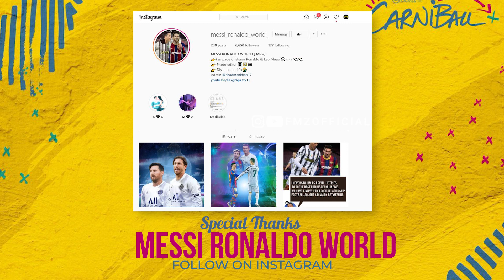FIFA MOBILE 21 CARNIBALL EVENT PREDICTION NEXT EVENT IN FM 21 AFTER LUNAR NEXT CARNIBALL OFFICIAL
carniball players prediction

Carniball starts tomorrow on FIFAMobile!

Celebrate this colorful event in style with all your favorite players, including 6 Event Icons! 🎉

Skill Boosts:

• CB 100 Captain
• ST 90 Finishing
• ST 96 Target Man
• CB 96 Captain
• CAM 98 Dribbling
• GK 98 Reflexes
• CM 93 Box-to-Box
• CAM 96 Long Shots
• CB 96 Captain
• LM 94 Dribbling
• ST 93 Finishing
• CF 97 Second Striker

FIFA MOBILE GAME NEW EVENTS